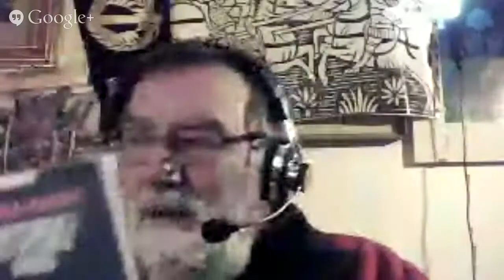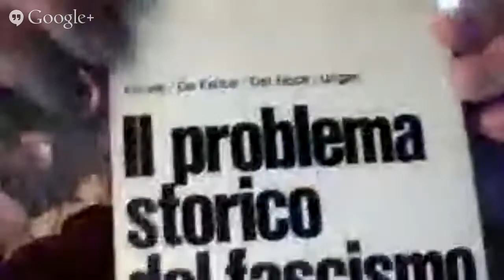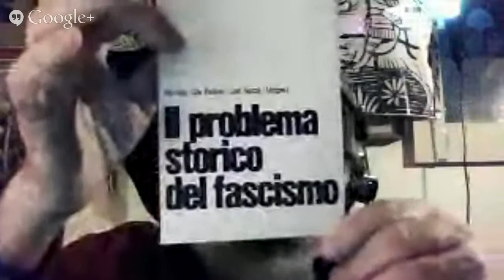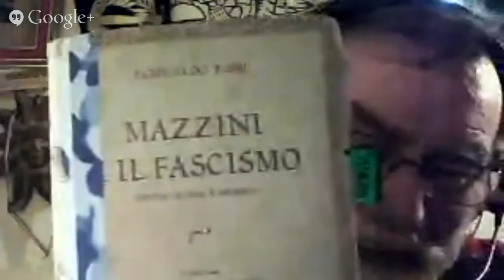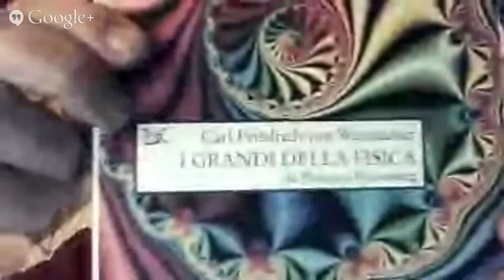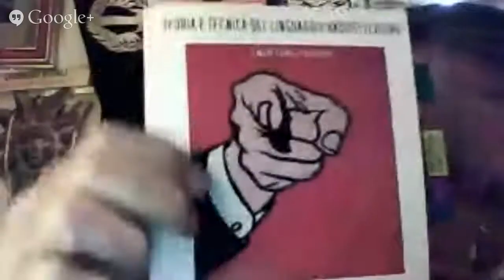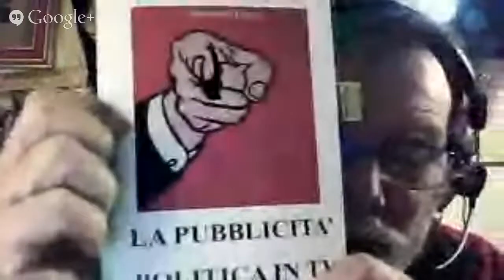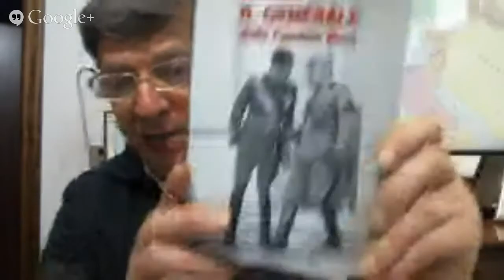IL PERICOLO DEGLI OGM ,NOTIZIE VARIE E RENZI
LA SOVRANITA' UMANA AL PRIMO POSTO